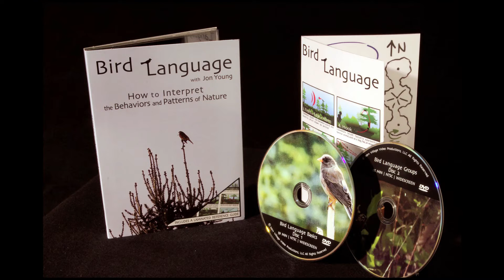Bird Language Excerpt - Baseline VS Alarm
In this excerpt from Bird Language, Jon Young talks about the difference between baseline and alarm behaviors